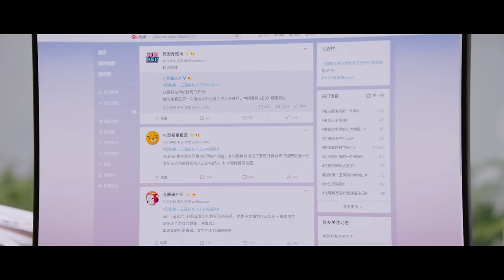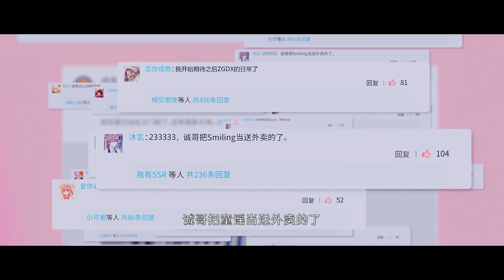萌妹入住男生宿舍得到特殊宠爱，男神刻薄對待萌妹，連穿衣都要管🍒Falling into your smile